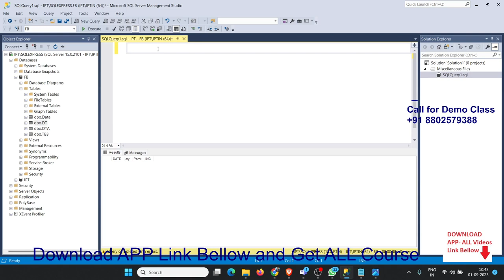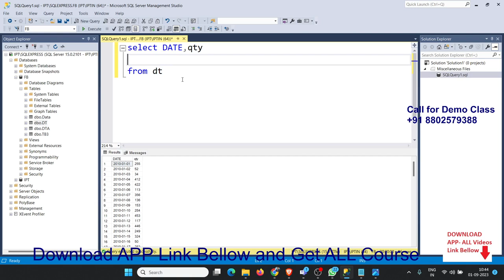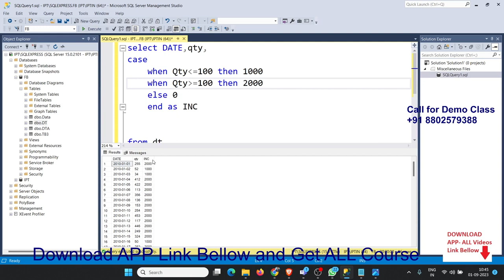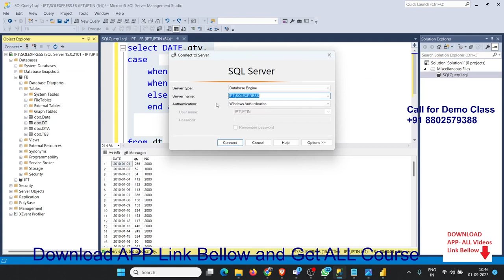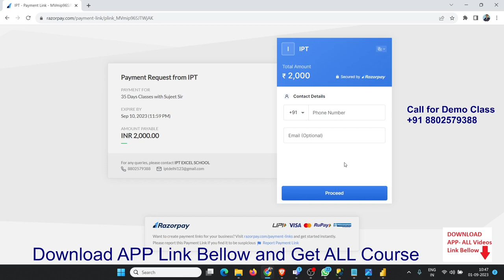SQL Server Full Class in HINDI